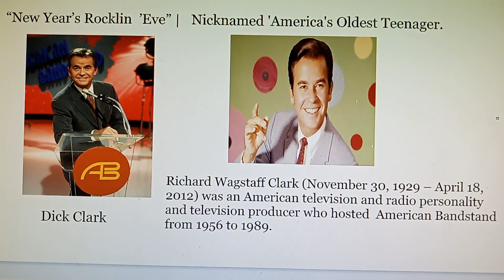(#311)America's Oldest Teenager. New "Year's Rocklin 'Eve" Dick Clark !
(#311)Dick Clark, Entertainment Icon was Nicknamed 'America's Oldest Teenager.
Since his death I’ve missed seeing him on  “New Year’s Rocklin  ’Eve” which broadcast New Year's Eve celebrated in New York City's  Time  Square. He was such a remarkable person!
Richard Wagstaff Clark (November 30, 1929 – April 18, 2012) was an American television and radio personality and television producer who hosted  American Bandstand from 1956 to 1989. He also hosted five incarnations of the Pyramid game show  from 1973 to 1988 and Dick Clark New Year’s Rocklin  ’Eve”  which broadcast New Year's Eve celebrations in New York City's Time  Square.
Dick Clark, Entertainment Icon Nicknamed 'America's Oldest Teenager,' Dies at 82
For decades, Clark hosted 'American Bandstand,' New Year's broadcasts.
By ABC News April 4, 2012, 10:10 pm April 18, 2012 &#151; -- Dick Clark, the music industry maverick, longtime TV host and powerhouse producer who changed the way we listened to pop music with "American Bandstand," and whose trademark "Rocklin' Eve" became a fixture of New Year's celebrations, died today at the age of 82.
Clark's agent Paul Shefrin said in statement that the veteran host died this morning following a "massive heart attack."